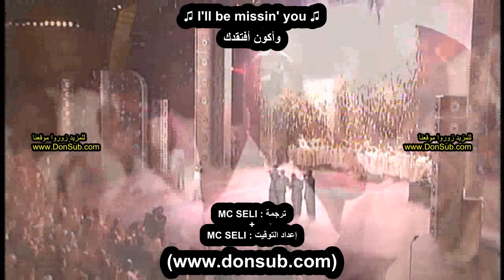Puff Daddy - I'll Be Missing You (مترجم عربي) ft. Faith Evans & 112 [donsub.com]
شاهد في الأسفل [رابط فيديو كليب الأصلي] مترجم في موقعنا
Puff Daddy - I'll Be Missing You (مترجم عربي) ft. Faith Evans & 112